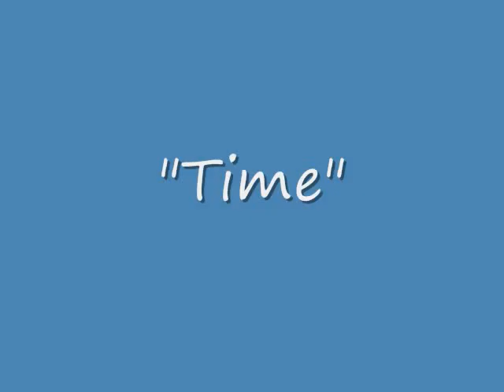The Weekly Message 7-25-2011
The Weekly Message is a weekly video blog that was established by Dr. Rhett Ruehle of Ruehle Family Chiropractic. Dr. Rhett's goal is to explain the importance of routine chiropractic care in life.